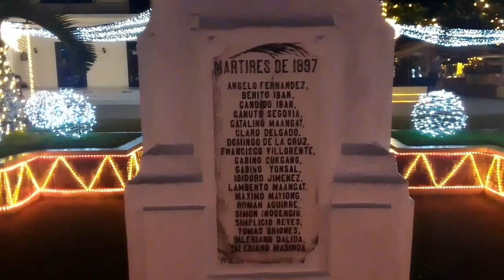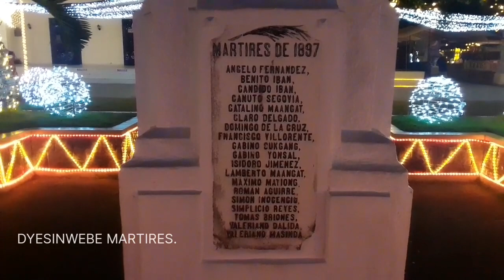PASKO SA PROBINSYA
PASKO SA PROBINSYA mildut kaliboaklan buhayofw @mildut

This video is about:

Kalibo Aklan
Buhay probinsya
Ofw life
Ofw vacation
Buhay ofw